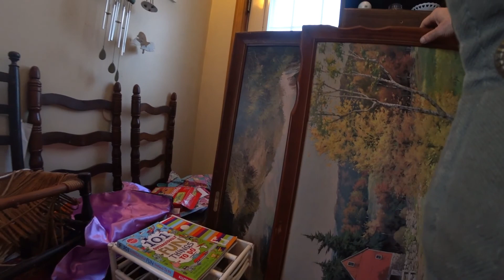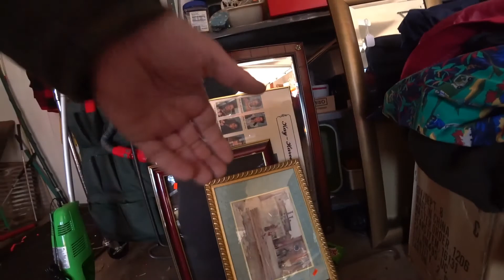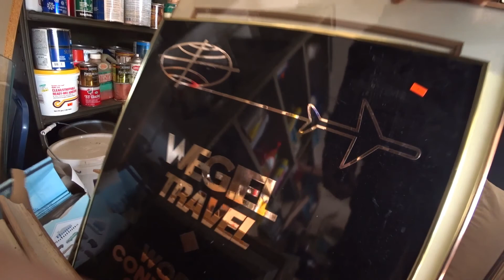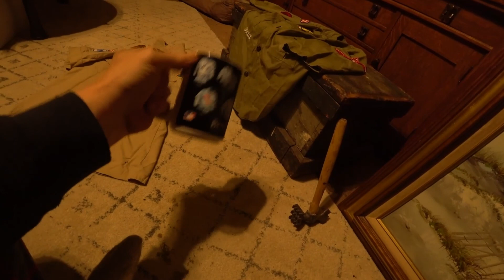I WANT A GREAT DISPLAY AT BRIMFIELD FAIR!!! goals set high...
Shopping estate sales to add to my space at the Brimfield Fair in the spring. My first booth consisted of an octagon screen tent and some tables. This time I will be very prepared. I want the best looking display I possibly can. Its a lot of work but rewarding. Please Enjoy...